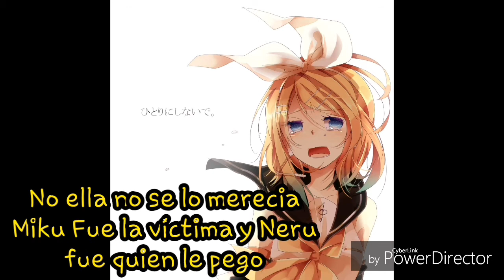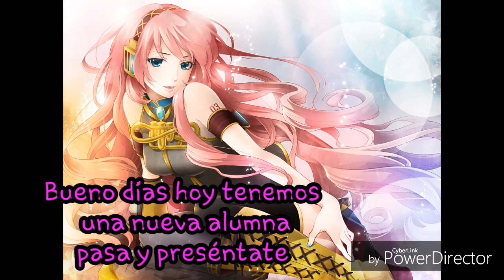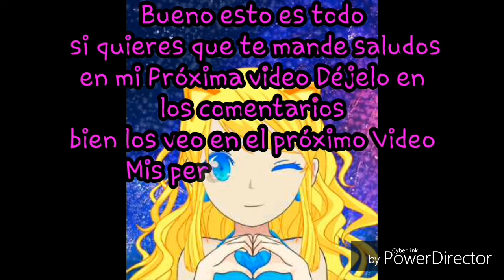♡Me Enamore de mi Amiga♡ Cap 8 (Lean descripción)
Hola de nuevo mis personitas Kawaii
Bien lo que quiero decir que el siguiente capítulo
Va a ver estudiantes nuevos y si quieren hacer unos de los estudiantes nuevos me dice un nombre para su personaje (siento que va hacer una serie con suscriptores) y yo voy hacer los personajes para Kawaii que puedes si quieren participar sólo me dice en los comentarios que quieren ser unos de los personajes y si quieren también pueden ser familiar de un los vocaloid que tengo en la serie me dicen también que quieren ser un familiar de algunos de ellos ok
Buenos eso es todo los veo en el próximo Video Mis personitas Kawaii
BYE Mis Personitas Kawaii ^w^